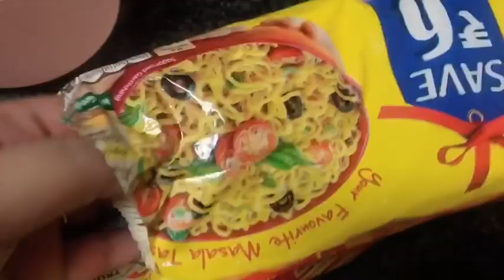Barsat me maggi khane ka maja alag hi hai